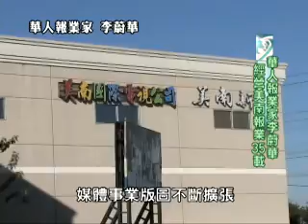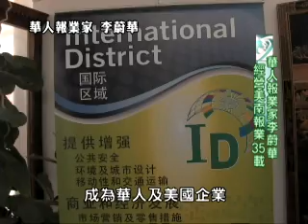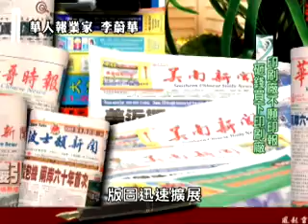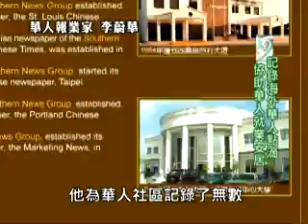創辦人李蔚華接受台灣宏觀電視專訪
本報系創辦人李蔚華接受台灣宏觀電視專訪